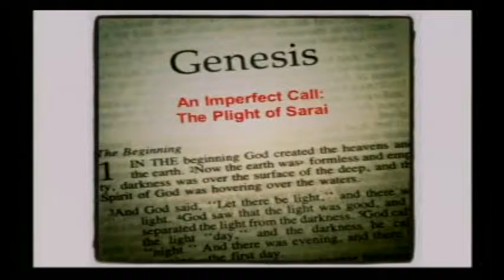Harlan First U.M.C. - An Imperfect Call: The Plight of Sarai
In this sermon, we see that Abram makes a big mistake when he and his wife are forced by famine to live in Egypt.  What can we learn from his mistake about treating all people as valuable human beings?